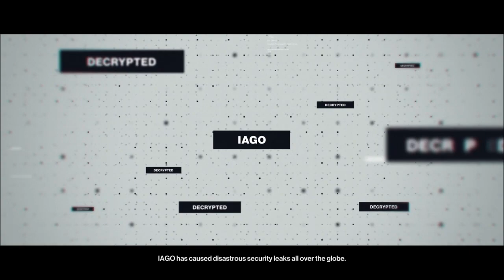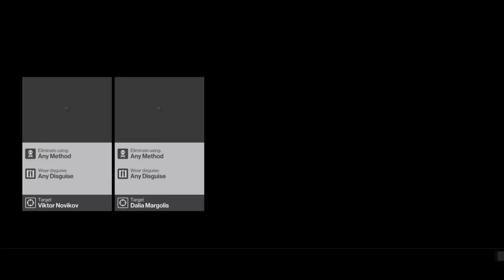Lets play Hitman Trilogy Part 1 Prologue